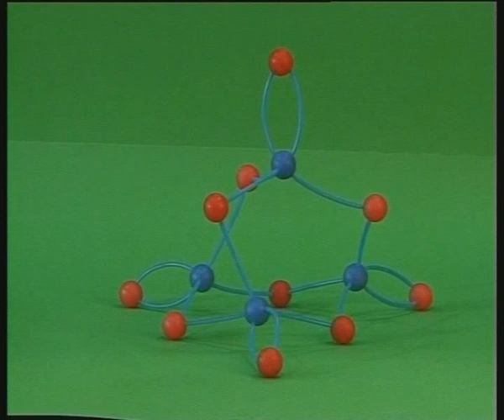Опыты по химии. Взаимодействие оксида фосфора (V) с водой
Неорганическая химия. Азот и фосфор. № 9. Школьный химический эксперимент.